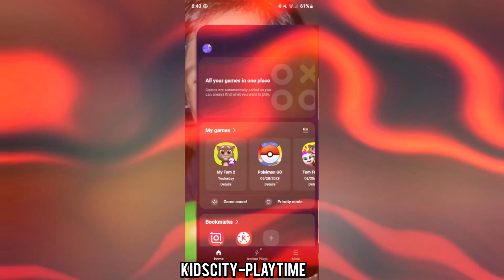DAILY DOSE OF MY FUNNY TOM 😜😸😆| EP 20|TRY NOT TO LAUGH🙊🤫🤭 |VLOG TALKING TOM🙈👻@kidscity-playtime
Hi guys,

This channel is about playing talking tom,etc. and we built happiness for both (kids/adult)

we hope that we bring happiness, and bring back memories in this game..

More video to come💖

LOVE💖,
Kids city - playtime